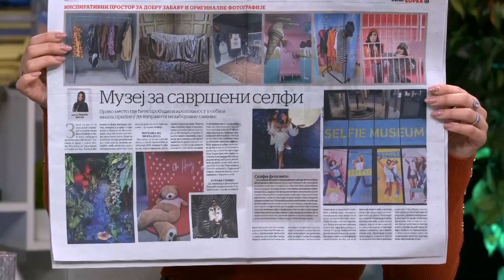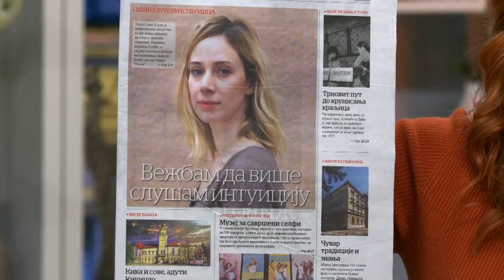Dramaticne scene u Austriji i Holandiji - Narod gubi strpljenje - DJS - (TV Happy 23.11.2021)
Gosti: Nenad Vuković - Predsednik društva lobista Srbije
Andrija Jorgić - Direktor lista "Borba"
Srđan Graovac - Analitičar iz Centra za društvenu stabilnost